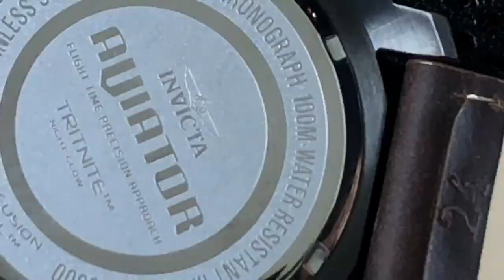CASIO DURO - SIGO SIENDO EL REY 3 👑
El Casio Marlín es el Rey de los divers under $50

Este reloj tan sencillo pero a la ve tan completo se ha ganado el corazón del mundo entero, hoy lo homenajeamos.